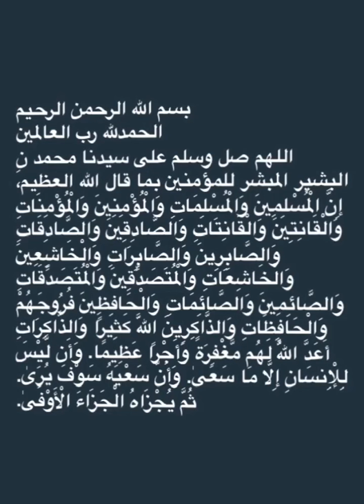Bashair ul Khayraat-30/30 ‎‏‎بشائر الخيرات - ٣٠/٣٠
Bashair ul Khayraat-30/30
‎‏‎بشائر الخيرات - ٣٠/٣٠